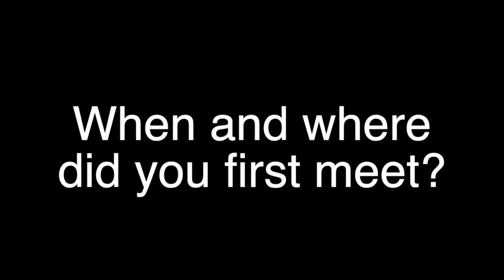Tori's Bridal Shower